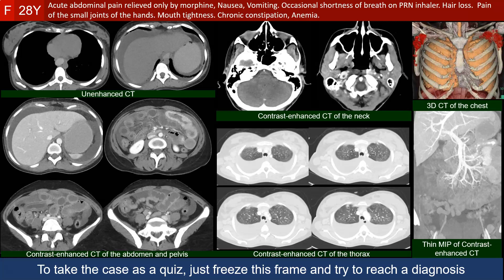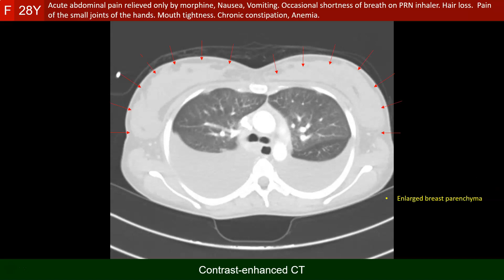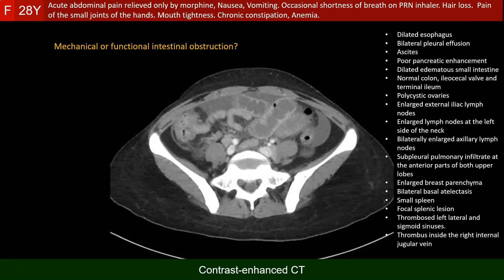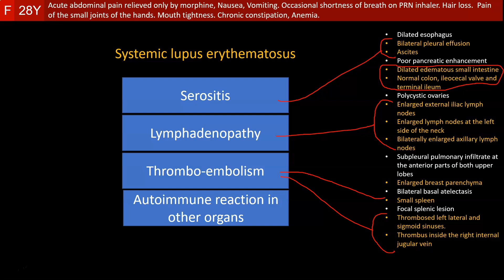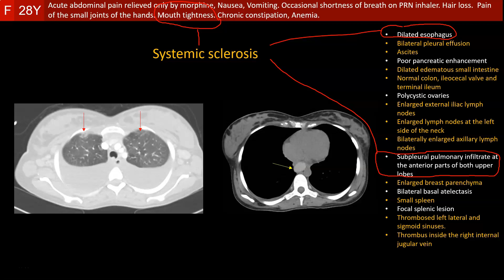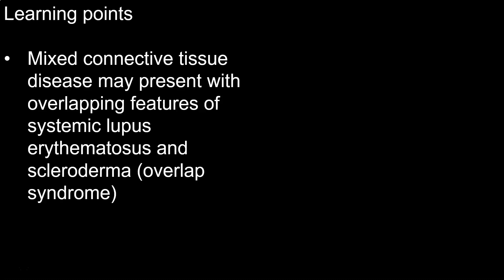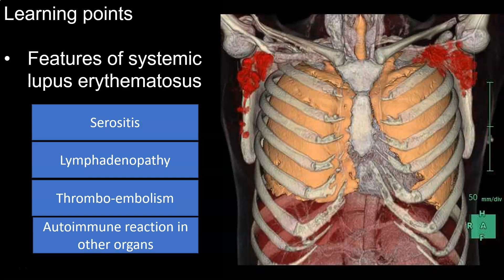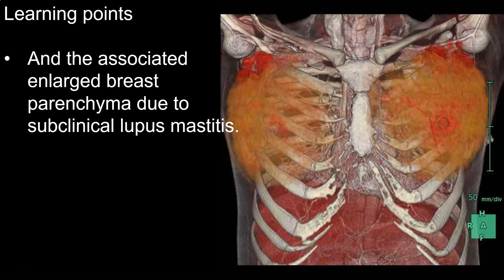1001 Body Imaging Cases: 0032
A young lady with severe acute abdominal pain.